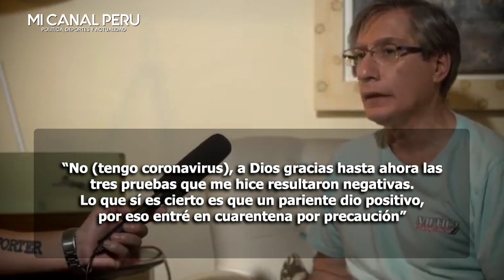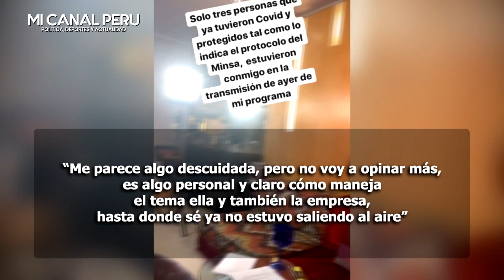FEDERICO SALAZAR TOMA RADICAL DECISIÓN Y VA A AISLAMIENTO 15 DÍAS LUEGO QUE FAMILIAR SE CONTAGIARA D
Federico Salazar en aislamiento luego que un familiar suyo se contagiara con COVID-19
El conductor de "América Noticias" reveló que se mantendrá aislado durante 14 días.